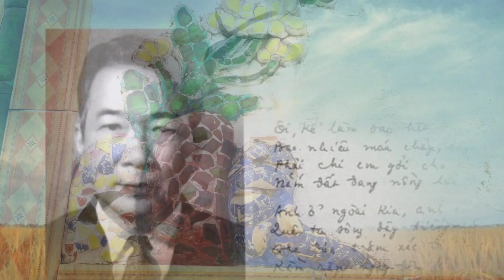TT.HUẾ | THCS Ngô Thế Lân | 1578